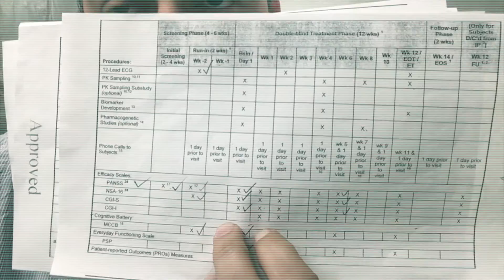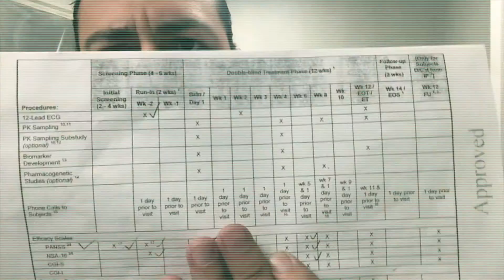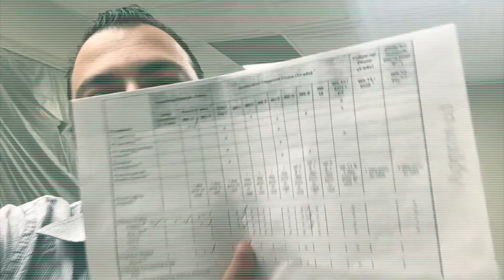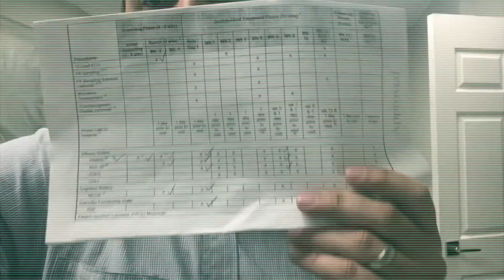How To Understand A Clinical Trial Schedule Of Assessments In Under 5 Minutes